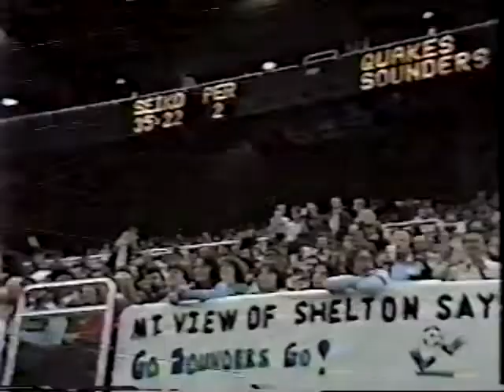1980-05-10 San Jose Earthquakes v Seattle Sounders